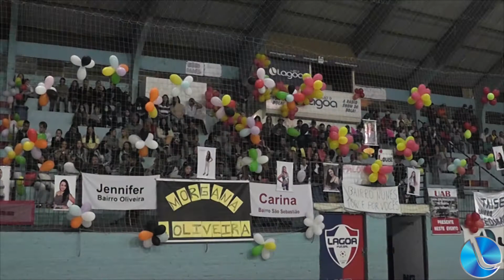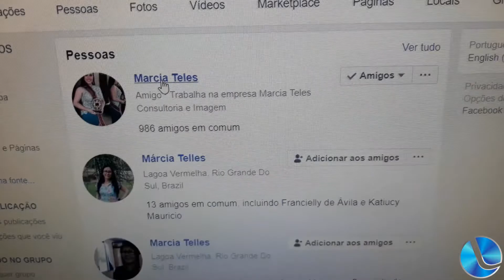Mais Bela Comunitária será realizado dia 23 de novembro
Mais Bela Comunitária seleção Lagoa Vermelha, será realizado dia 23 de novembro no Tavervas Bar. Márcia Teles, Embaixadora da Beleza Regional, explica sobre o concurso e destaca que as jovens interessadas tem até está quinta-feira, 14/11, para fazer suas inscrições.
(Reportagem: Silvana Grandi)